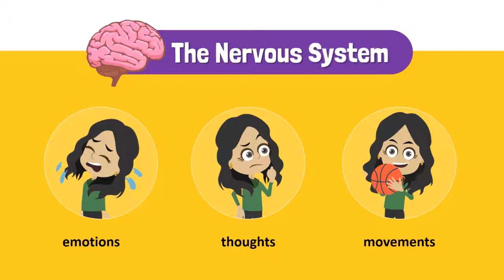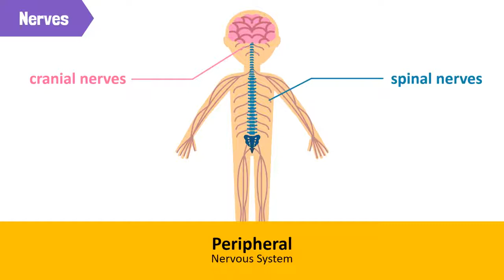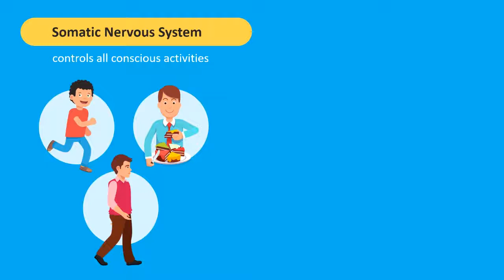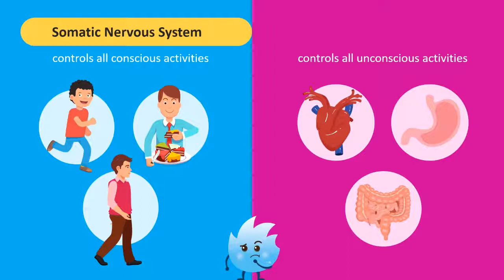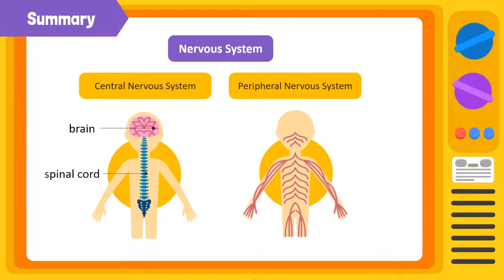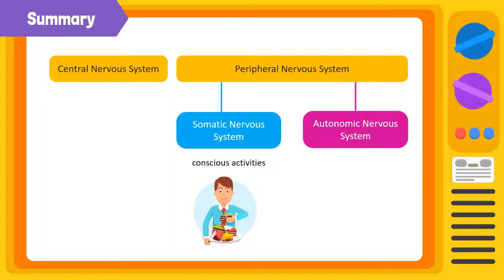The Structure and Functions of the Central Nervous System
The nervous system consists of the brain, spinal cord and nerves, this is the most vital system of your body. Its purpose is to coordinate and regulate all the communication and processes within your body as well as help you adapt to your ever changing environment.